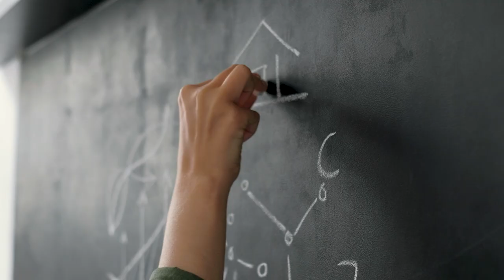Why UCLA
At UCLA, talented students and top-notch faculty drive innovation, creativity, and community progress.

This video was produced in accordance with CDC-recommended COVID-19 protocols, including mask-wearing, physical distancing, and frequent hand and equipment sanitization. Any imagery of groups not following these guidelines was captured pre-COVID-19.